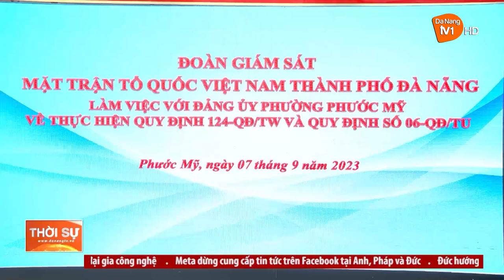PHÁT HUY VAI TRÒ GIÁM SÁT CỦA MẶT TRẬN ĐỐI VỚI CÁN BỘ, ĐẢNG VIÊN